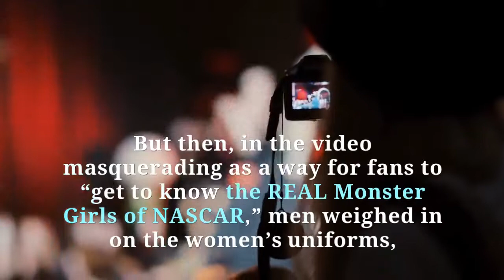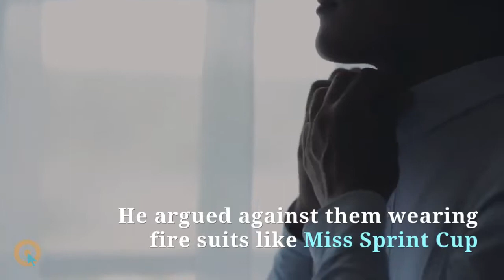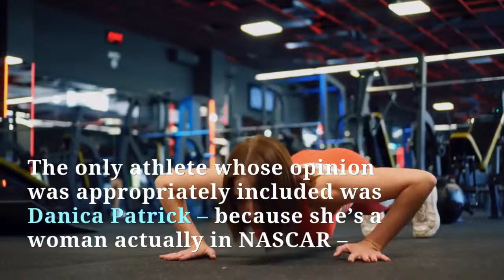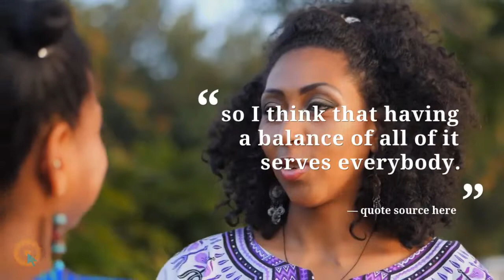Monster Energy Girls Tried to Share Their Stories In A Promotional Video